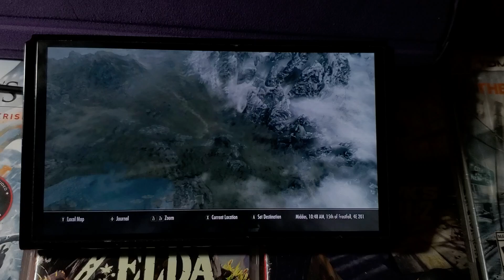The Elder Scrolls V: Skyrim GamePlay 🎮